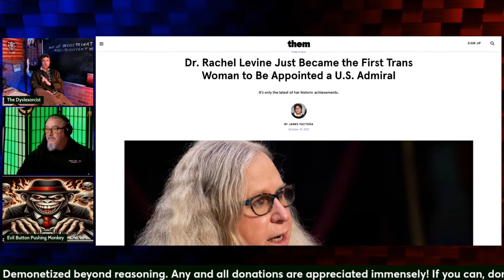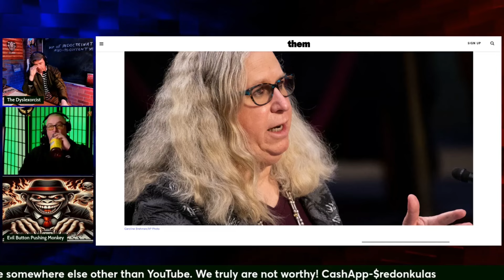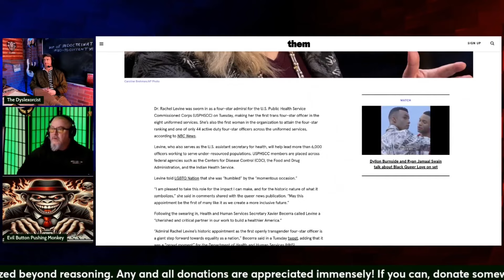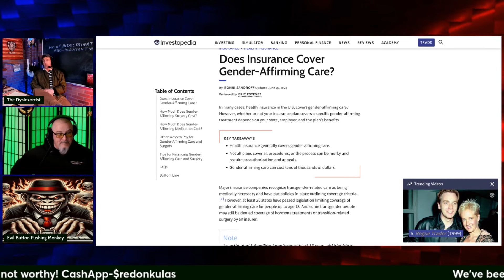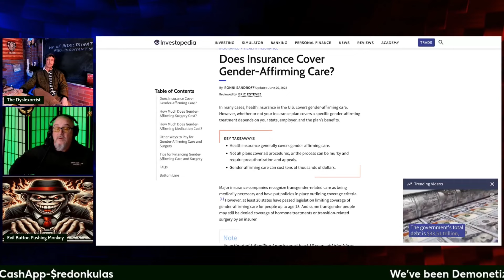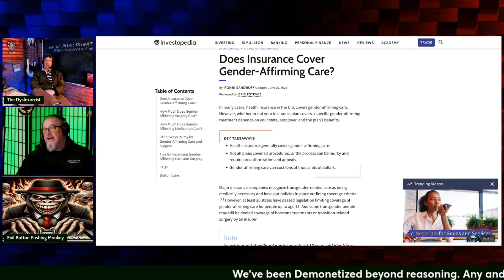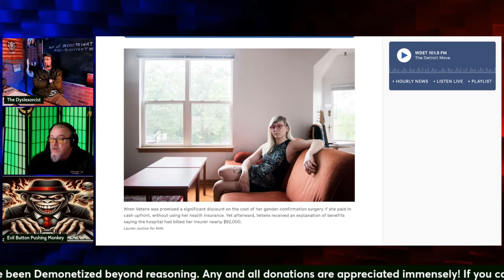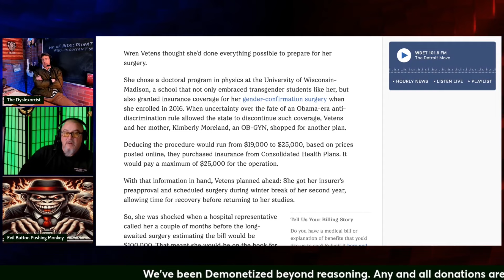Rear Admiral | Grunt Speak Shorts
A man pretending to be a woman has been appointed as a U.S. Admiral. What has become of the military?

Redonkulas.com Productions
29488 Woodward Avenue, Unit 407